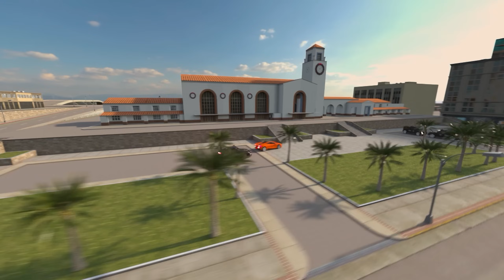НАШЕЛ НАСТОЯЩЕГО ПРИЗРАКА! УЖАСЫ ПРОКЛЯТОЙ ШКОЛЫ В ГТА 5 МОДЫ! ПАРАНОРМАЛЬНОЕ ОБЗОР МОДА GTA 5 MODS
Сегодня в ГТА 5 МОДЫ мы продолжаем охотиться на паранормальных существ! Нашел настоящего призрака и ужасы проклятой школы в ГТА 5.